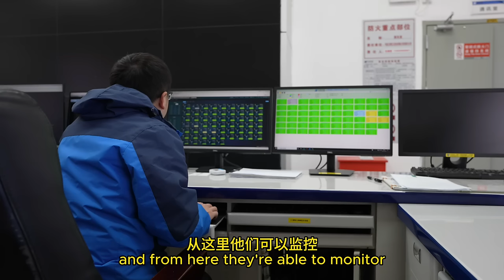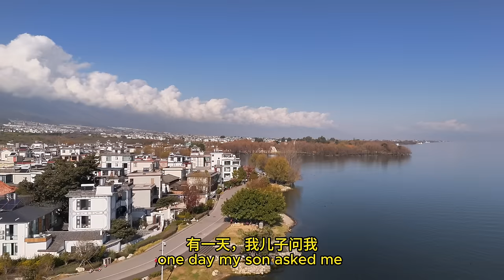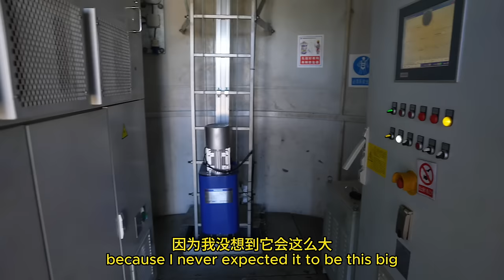China's Clean Energy Infrastructure is so impressive!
Embark on a breathtaking journey to the heart of Yunnan Province with Barrett's latest YouTube video, witness the awe-inspiring Ma' anshan wind farm, a marvel of modern engineering nestled high in the mountains. This video offers an exclusive tour of the largest wind farm in Dali, boasting over 200 turbines. Discover the intricate process of transforming wind into electricity and the cutting-edge technology driving this green revolution. With stunning visuals and insightful commentary, this video is a must-watch for anyone passionate about renewable energy and its impact on local communities. Dive into the future of clean energy with Barrett!